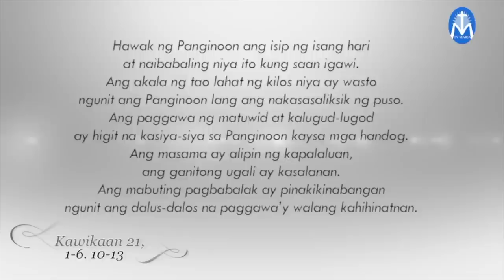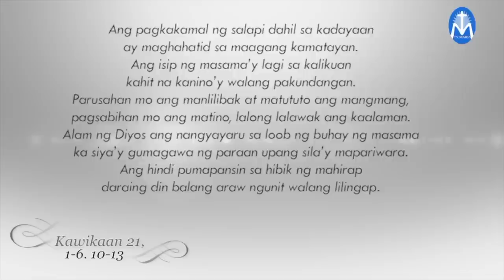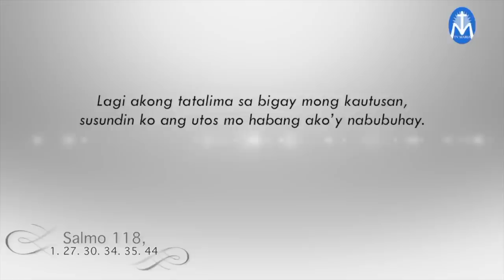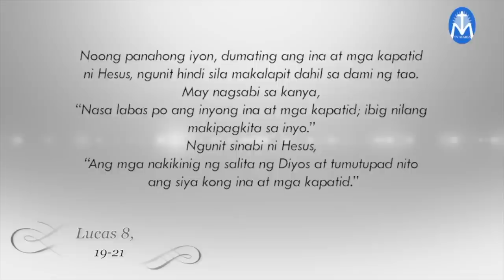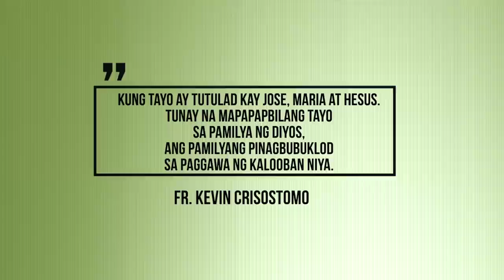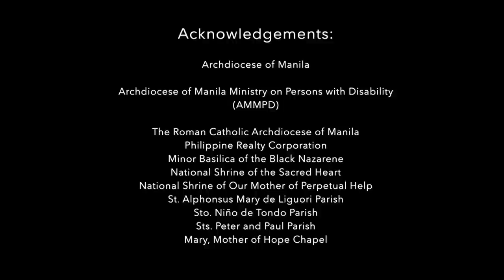Salita ng Diyos, Salita ng Buhay - September 20, 2022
Pakinggan natin ang mga pagbasa at pagninilay para sa araw na Ito, kasama si Fr. Kevin Crisostomo